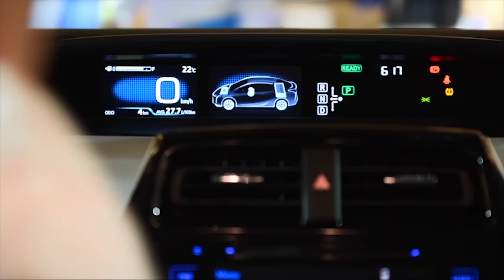مواصفات تويوتا بريوس هايبرد ثنائية المحرك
تويوتا بريوس ثنائية المحرك